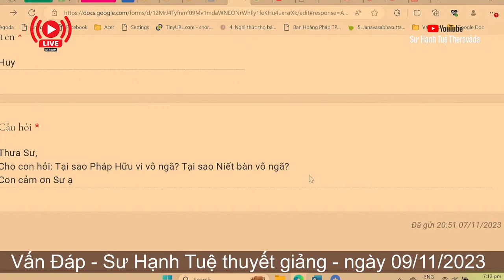2375. Tại sao Pháp Hữu Vi và Niết Bàn vô ngã?